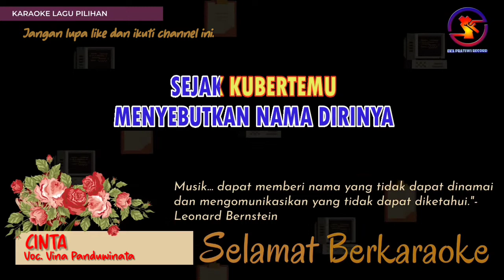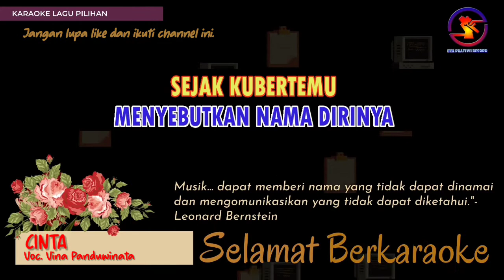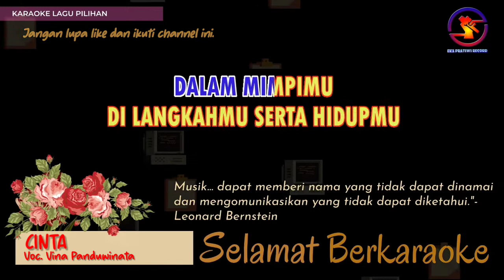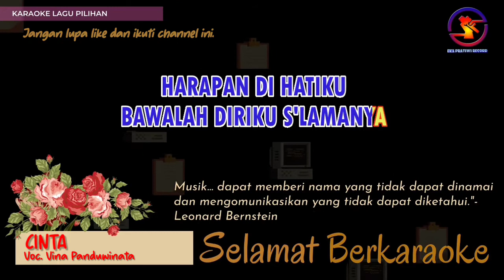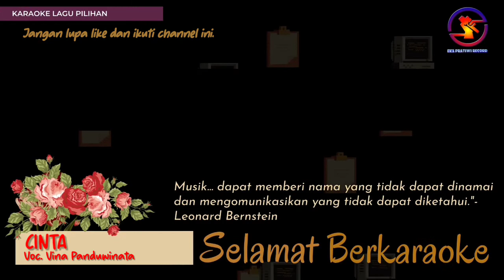Karaoke Cinta - Vina Panduwinata (Ver. EPR) nada wanita Bm || Karaoke HD.